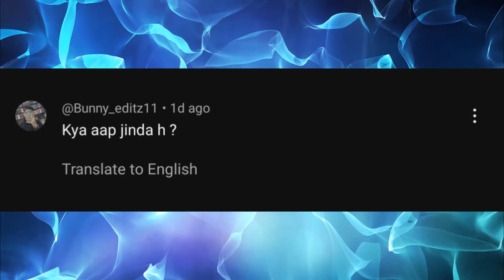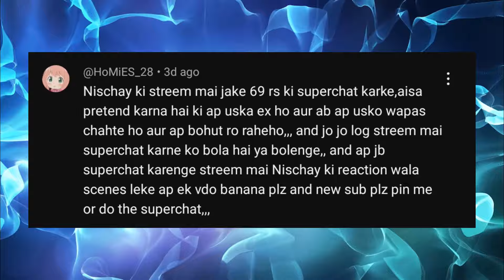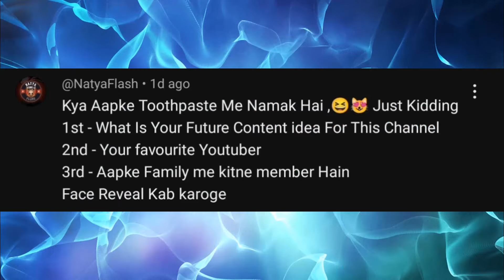Is My Brother || Most Important QNA Of The Century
"Triggered Insaan Is My Brother || Most Important QNA Of The Century"

"My Brother is Triggered Insaan"

"The Ultimate Q&A of the Century"

"The Ultimate Q&A: Answers to the Most Important Questions of the Century"

The Truth About My Triggered Insaan Brother

Shocking Truth about Triggered Insaan

Century's Crucial QNA Unveiled

Century's Top QNA Secrets Unveiled

Triggered Insaan Qna Video

Fukra Insaan Qna Video

OUR FULLY FURNISHED HOUSE TOUR

triggered insaan
live insaan
funny
fukra insaan
comedy
fukra insaan live
family vlogs
funny videos
wanderer’s hub
malhan family
horror game
nischay malhan
aishwarya sharma
bigg boss
gameplay
abhishek malhan
funny moments
wanderer’s live
wanderers hub
fukra insaanlive
malhan brothers
funny video
funny memes
funny people
try not to laugh
comedy video
viral
mrbeast
neon man
memes
trending
roast
news
youtube shorts
total gaming setup tour
total gaming
lakshay chaudhary roast
lakshay chaudhary
gamerfleet
cricket
best memes
wanderers hub vlogs
wanderers hub baby
dank memes
triggered insaan babysits asher
memes compilation
hindi vlogs
fukra insaan money series
family vlog
family
comedy vlog
triggered insaan roast
challenges
trigger insaan talking his brother 😘😘triggeredinsaan
thugesh
funny gameplay
thugesh meme review
thugesh unfiltered
try not to laugh thugesh
chinki minki
fukra insaan
fukrainsaannewhousetour
fukrainsaannewvideo
fukrainsaandangerouschallengevideo
triggeredinsaanandfukrainsaaninthugeshshow
thugeshshow
fukrainsaaninmiddleoftheocean
abhishekmalhan
fukrainsaanpodcast
viralshorts
my family reacts to my new house
mrbeastchallengefukrainsaan
dimplemalhanvlogs
fukrainsaan24hourschallenge
mrbeastgivedaretofukrainsaan
fukrainsaancollabmrbeast
mrbeastdarevideo
fukrainsaanchallengevideo
fukrainsaan24hoursinwater
fukrainsaan24hoursinoceanchallenge
triggeredinsaan
fukrainsaan
manisha rani new house
house tour
live stream
prerna malhan family
triggered insaan clips
triggered ipshita
triggered funny video
nischay malhan vlogs
nischay cute moment
nischay malhan edits
triggered cute moment
fukra roast bebika
triggered insaan bebika
bebika on abhishek
bebika on fukra
bebika roast
bebika dhurve
palworld
stream
family reaction to new home
fukra insaan bigboss
bigboss
insaan
nischay malhan shots
new home tour
ghar shifting
secret food recipe
recipes
instant food recipe
yummy food recipes
food recipes
food
dimple's kitchen
fukra triggered insaan
qna
q&a
q&a video
comedy
youtube shorts
chains for real
thanks
you are the best
gaming videos
gamer
gaming
callofduty
cod
videogames
1k
animated story
100k celebration
yt short india
viral shorts
question and answer
funngchallege
milestone
qna 1k special
first qna video
special qna video
qna video 1k special
1k special video
1k special qna
1k special qna video
1k special
funny
face reveal
total gaming
poppy playtime chapter 3
my face reveal
best face reveal on youtube
face exposed
vtuber face reveal
2sa face reveal
total gaming face reveal
podcast
dom studio face reveal
face reveal ho gaya hai ab girlfriend bhi to chahiye
ajjubhai new video
total gaming new video
mystery